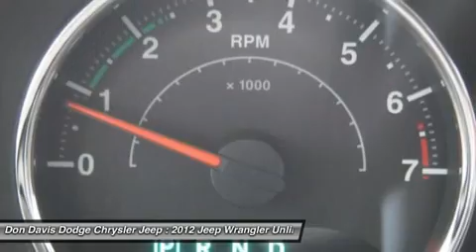2012 JEEP WRANGLER UNLIMITED Arlington, TX E23550A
2012 JEEP WRANGLER UNLIMITED Arlington, TX
Stock# E23550A

1901 N. Collins

Factory Certified with better warranty than if you bought this car new. Don Davis also provides you with Free Tire and Etch warranty with every Certified purchase. We have been selling New and Used cars from the same location for over 30 Years. We lead the area in Dodge, Chrysler and Jeep Certified units sold. Come see why Don Davis has so many repeat and referral customers in the Tarrant County area. Our goal is to find you the right car at the right cost and provide you a worry free ownership experience. We are located just North of the new Dallas Cowboys Stadium one block north of I30 at the corner of Collins and Lamar. We are a Five Star Dealer and you will receive great service from both our sales team and service department. This will be the start of a great relationship, thats our commitment to you.